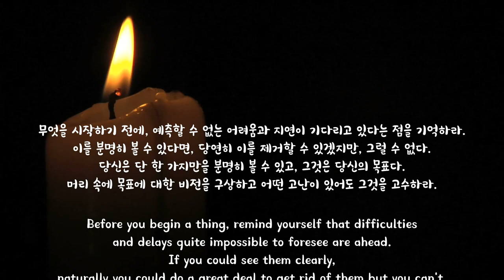새해카드영상 New Year's card video 2021년 신축년 소띠해 좋은 명언 새해 복 많이 받으십시오 Happy New Year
오늘이 2020년도 마지막 날이네요~ 그래서 이제 유튜브를 시작하시는
분들과 지금도 열심히 활동하고 있는 유튜버분들에게 힘이 되는💪💪💪
좋은 명언을 찾아봤습니다. 끝까지 읽어보시고 2021년에도 파이팅하세요!

저는 블로그만 계속 운영하다가, 올해부터 유튜브를 시작했는데요😅😅
유튜브가 생각보다 너무 어렵고 운영하기 힘들어서 포기하고 싶은 적도
참 많았습니다ㅠㅠ 그러나 좋은 분들을 만나서 지금의 자리까지 왔네요!

요즘 대세가 유튜브라서 그런지 도전하시는 분들이 참 많습니다😮😮
만약 새해부터 유튜브를 계획하신다면, 유튜브에 대해 미리미리 배우고
오셨으면 좋겠습니다~ 운영하면서 공부하기가 참 힘들거든요😥😥😥

2021년에도 하시는 일 모두 대박 나시고 새해 복 많이 받으세요🙆‍♀️🙇‍♀️